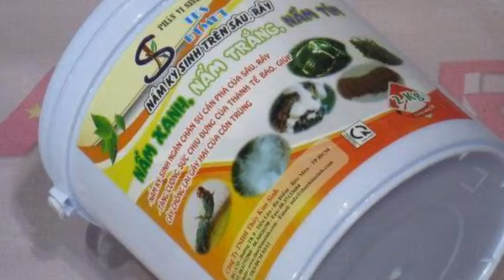BTMET - Chứa nấm ký sinh ngăn chặn sự cắn phá của sâu rầy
Liên hệ: Phòng bán hàng Robinson - Cty Hòa Lạc Tel: - BTMET - Ngăn chặn sự sinh sản sâu, rầy, rệp sáp , BTMET - Chứa nấm ký sinh ngăn chặn sự cắn phá của sâu rầy , BTMET - chứa nấm ký sinh,, BTMET - Chế phẩm chứa nấm ký sinh , BTMET - Chế phẩm vi sinh vật chứa nấm ký sinh , BTMET - Chế phẩm vi sinh vật TKS chứa nấm ký sinh, BTMET - Chế phẩm vi sinh vật TKS chứa nấm tím , BTMET - Chế phẩm vi sinh vật TKS chứa nấm tím ký sinh , BTMET - chứa nấm trắng , BTMET - Chế phẩm chứa nấm trắng , BTMET - Chế phẩm vi sinh vật TKS chứa nấm trắng , BTMET - Chế phẩm vi sinh vật chứa nấm trắng, BTMET - chứa nấm xanh , BTMET - Chế phẩm chứa nấm xanh, BTMET - Chế phẩm vi sinh vật chứa nấm xanh , BTMET - Chế phẩm vi sinh vật TKS chứa nấm xanh, BTMET - Chế phẩm vi sinh vật TKS , Chế phẩm vi sinh vật TKS - BTMET, Chế phẩm vi sinh vật TKS - BTMET thùng 2kg